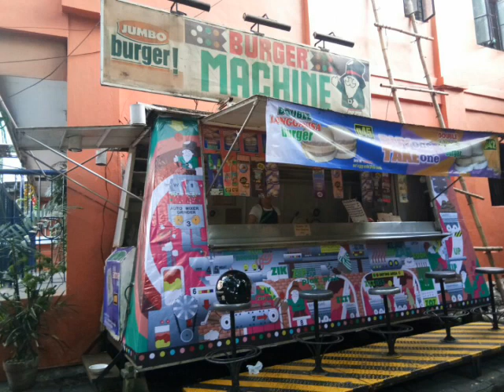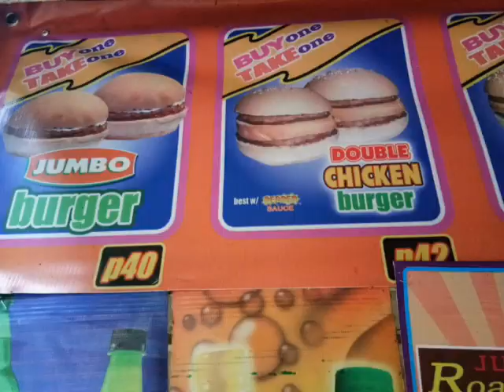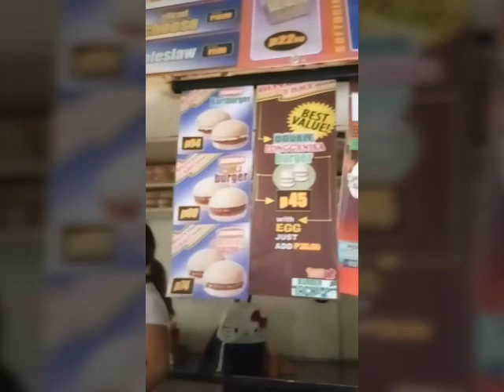Burger Machine VLOG#74